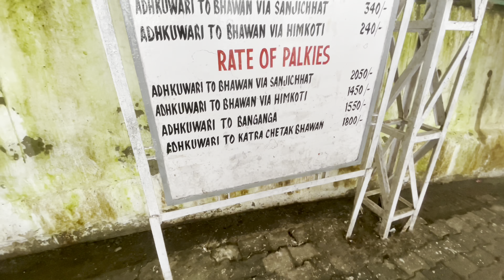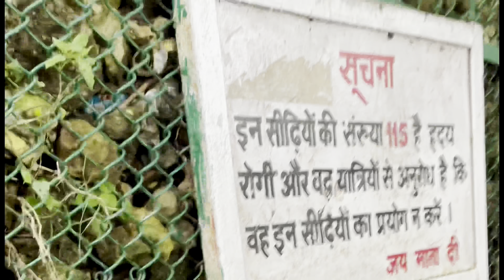Shri Mata Vaishnodevi Paidal Yatra 2023|| ऐसा अदभुत नज़ारा पहली बार देखने को मिला 🙏🏻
Vaishnodevi Paidal Yatra 2023|| ऐसा अदभुत नज़ारा पहली बार देखने को मिला 🙏🏻|| vaishnodevi se Katra

ardhkumari gufa
Bhairon Temple
VaishnoDeviYatra
VaishnoDeviTemple
MataVaishnoDeviShrine
VaishnoDeviHelicopter
VaishnoDeviDarshan
VaishnoDeviTrek
VaishnoDeviBhawan
KatraToVaishnoDevi
VaishnoDeviMandir
JammuAndKashmirTourism
vaishno devi
jammu to katra
Bhairon Temple
Vaishno Devi trek
Vaishno Devi online booking
Vaishno Devi photos
Vaishno Devi Yatra Vlog
Shraddha MH ONE
Mh one shraddha live
mh one
mh one shradha
mh one shraddha
How to travel delhi to katra
delhi se katra kaise jaye
vaishno devi kaise jaye
vaishno devi train
katra vaishno devi train
Vaishno Devi
Katra
Bhawan
Trikuta Mountain
Jammu and Kashmir
Helicopter service
Shrine board
Charan Paduka
Adkuwari
Banganga
Ardh Kuwari
Gupt Ganga
Himkoti
Sanjhi Chhat
Bhairavnath Temple
Darshani Darwaza
Bhairon Temple
Vaishno Devi Bhajan
Vaishno Devi pilgrimage
Vaishno Devi hotels
Vaishno Devi shrine
Vaishno Devi trekking
Vaishno Devi accommodation
Vaishno Devi tour package
Vaishno Devi prasad
vaishno devi new vlog
2023 full yatra of maa vaishno devi
2023 yatra of vaishno devi
new year yatra at vaishno mata
vaishno devi yatra
vaishno devi mandir, RFID card vaishno devi
vaishno devi full yatra 2023
vaishno devi complete details 2023
2023 latest video of mata vaishno devi
vaishnodevi
vaishnodevi yatra
shree mata vaishnodevi yatra complete details
vaishnodevi ropeway after lockdown
vaishnodevi latest
vaishnodevi darshan
delhi to vaishnodevi
vaishnodevi market
maa vaishnodevi yatra
vande bharat train delhi to vaishnodevi
shree mata vaishnodevi
vaishnodevi yatra 2022
vaishnodevi yatra guide
Katra hotel
Katra local market
Sai Shikha Vaishno devi
SaiShikhaLifestyle
yatra parchi
vaishno devi yatra
katra market
vaishno devi yatra parchi
katra market vaishno devi
vaishno devi yatra 2023
katra